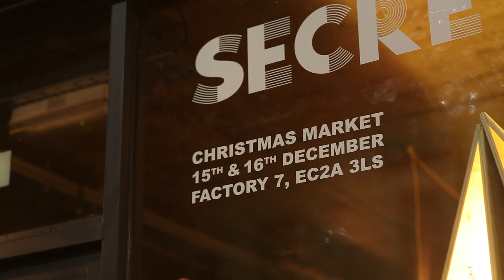Secret Emporium Window Installation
Collaborating with 'an-architecture'  S E C R E T  /  E M P O R I U M  installed a window display in the heart of East London to promote its forthcoming Christmas Market. Showcasing 44 British independent designers, the market boasts bespoke shopping, art installations, homemade mulled cider, food by Moro restaurant, as well as bands, DJ's, eccentrics, performers and talks.

C H R I S T M A S / M A R K E T
Showcasing the best of independent design

15TH & 16TH DECEMBER
FACTORY 7, HEARN ST EC2A 3LS
10.30 am - 8pm

Food by Moro
Eccentricity by SinkThePink

The Window Features: Yas Ming / Thor & Whistle / Merrimaking / Lucy Peacock / Eleanor Bolton / Tessa Metcalfe / Grace Du Prez / Lauren Baker / Arlette Ess / Camille Walala / SJ STYLEE